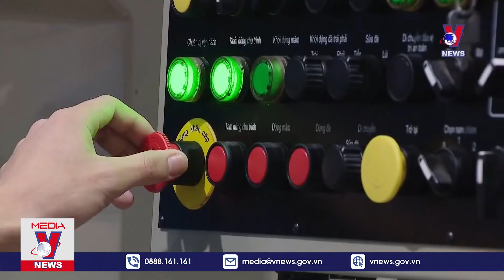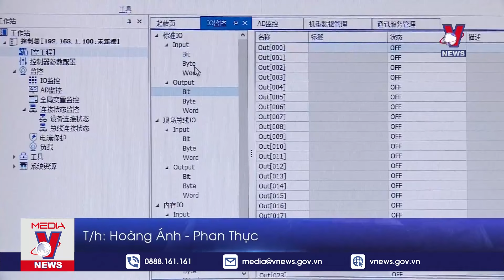Cần 500.000 tỷ đồng để Thành phố Hồ Chính Minh tăng trưởng - VNews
VNews - Thời sự 8h sáng cập nhật tin tức 24h, thời sự mới nhất sáng 14/12/2024:
Năm 2025, TP.HCM cần 500.000 tỷ đồng để tăng trưởng
Tạo đột phá để thu hút lực lượng công nghệ cao
Đăng ký xe nhập khẩu qua VNeID từ ngày 1/1/2025
Quảng Ninh đảm bảo an toàn hồ đập
Sôi động Liên hoan Âm nhạc quốc tế TP.HCM - Hozo 2024
Đắk Lắk thiết lập quan hệ hợp tác địa phương với Pháp
Trung Quốc, Ai Cập đối thoại tăng cường quan hệ song phương
Thái Lan triển khai chính sách mới thu hút doanh nghiệp nước ngoài
LHQ hỗ trợ các gia đình phải di dời ở Đông và Trung Phi